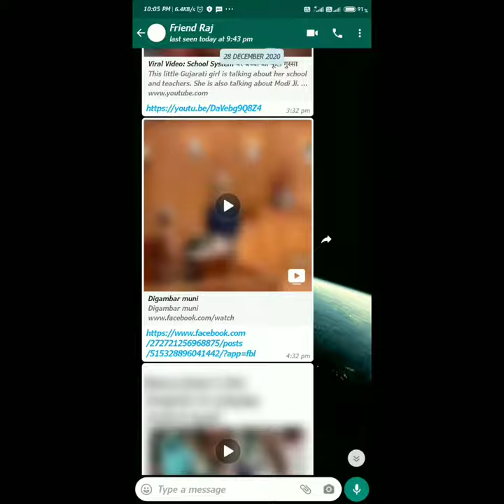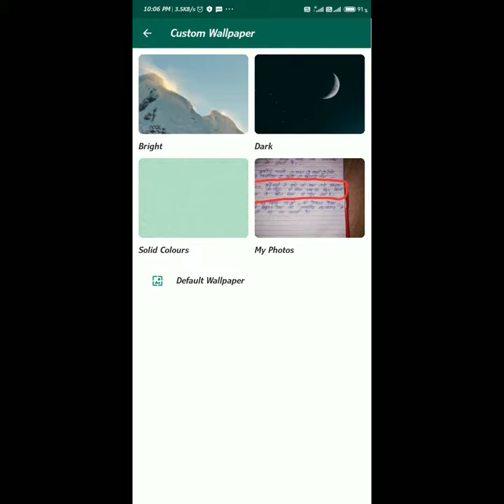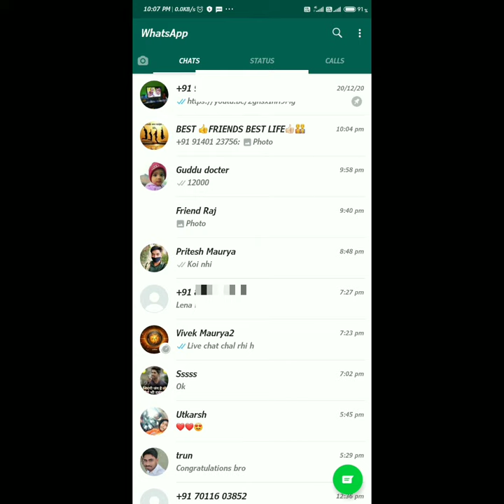Whatapp Intresting Fracture Add ! व्हाट्सएप का न्यू फीचर्स आ गया ! Whatapp New Update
व्हाट्सएप में इंटरेस्टिंग न्यू पिक्चर आ गया
corporation bank

evaporation bank merger with un.

how the hf corporation bank a

corporation hank net hanking

Union hank

corporation bank to non ha

corporation bank balonce check

union bank net hahing registration

mpat bank mode number

பாபா பப்பர்

eperisone bank google pay

corporation bank itunes problem

Union bank online account superving

corporation hank phonepe

Kowr to sdd corporation bank arc.

union bank mobile hanking

corporation bank mobile banking

loan bank ka balance kaise check.

corporation bank google pay not.

corporation bank atm pin generate

urporution fak a

hr to nhd nian bench unt in.

Nylon hand mobile number change

corporation bank new pan bank

www bad atm pin generation

how to link corporation banh aero.

wwon Devil debit card

corporation bank union bankOnline Mobile Hanhing Registration.

How to fill Corporation Bank Acco...

Corporation bank ifsc code IFSC.

Vijaya bank and dena bank alert.

how to activate atm/debit card om.

CORPORATION BANK AND ANDHR..

Umion Bank net banking registration

Fir phonepe to bank account found.

Corporation Bank not working .

How To Add Google Pay Account U.

OBC PNB UbI bank Google pay upi.

Union Bank of India IKUN UPEP...

Upi payment new guidelines from.
Corporation Bank visa,rupay, ma. ..

l you are the account halder of t...

Corporation Bank From Union Ba.

Andhra bank and corporation bar.

BHIM Corp UPI App Corporation...

Corporation tintin Andhara bank.

Corporation Union Andhara bank.

Corporation Bank not working mo.

Corporation Bank Show Zero Bolo

Corporation Bank Account Transf...

Andhara book neuf corporation ba

Mow to Activate Mobile Banking U.

Corporation Bank Net/Internet/M.

Corporation Bank BHIM UPI PIN R.

PNB net banking UPt he through p.

Corporation Bank Ko Anhum Bont

Union bank of India U-Mobile actl.

Union bank at india Mobile banking.

Union bank of india U-Mobile crea

Corp EASE Registration Corporati

Shank Name Not Show in Google p.

Huw ta Aogistor Unjan bank of In.

union bank mobile banking regist...

UPI New Rules By NPCI 30% Tra.

Oriental Bani, United Bank, PNB.

Olin M

ONLINE DATA ENTRY JOU, WORK PR.

Corporation Bank customer care t.

Bank name not show in google pn.

पूरा वीडियो देखने के लिंक दिया है

Corporation and Balance Check.

Corporation Bank halance enquiry

Bank Account Mobile Mumber. Reg.

Mobile linked to multiple account.

Google Pay bank acredit adhd pro...

Water Proof Speakers 1 G 112..

How To Add Google Pay Account A...